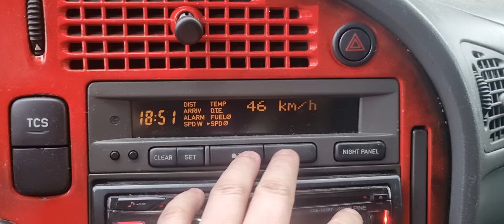Lauantain porinat pt3/ Saabin pakoputken läpän hienosäätö (EXHAUST CUTOUT)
Pikkupätkä taas puhelimella kuvattu ja tälläkertaa ihmeteltiin äänenvaimentimen kiertoläppää ja sen ylimääräsiä kilinöitä.